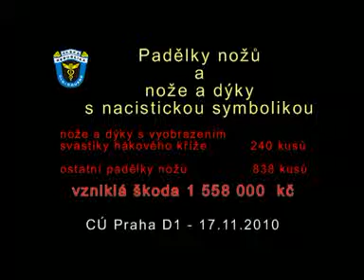Ani ve sváteční den pražští celníci nezaháleli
Ve středu 17. listopadu 2010 při kontrole skladových prostor ve Vídeňské ulici v Praze 4 celníci objevili 838 kusů padělků nožů a 240 kusů nožů a dýk s nacistickou symbolikou. Příznačně se tak stalo právě ve výroční Den boje za svobodu a demokracii.

Celníci při namátkové kontrole skladového areálu spatřili v jednom ze skladů muže, který manipuloval se zbožím. Ten uvedl, že je majitelem skladu, v němž celníci následně objevili padělky nožů světoznámých značek Cold Steel, Böker, Smith & Wesson, Extrema Ratio a Benchmade. Hodnota originálů činí 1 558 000,- korun. Nože celníci zajistili pro podezření z porušení práv duševního vlastnictví.

 Nože a dýky s vyobrazením nacistických symbolů jsou předmětem šetření trestného činu podpora a propagace hnutí směřujícího k potlačení práv a svobod člověka.

 Jedná se o další případ, kdy byly ukryty padělky a předměty s nacistickou symbolikou na stejném skladovacím místě. Naposledy pražští celníci zadrželi téměř 6 tisíc kusů obdobných bodných a sečných zbraní na konci září v Tiskařské ulici v Praze 10.